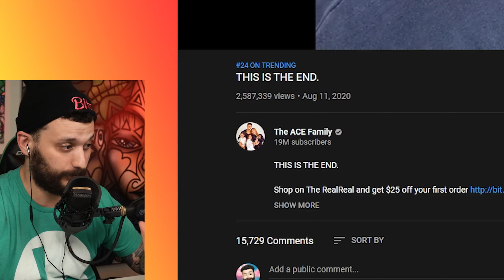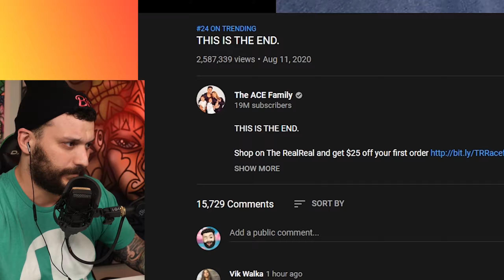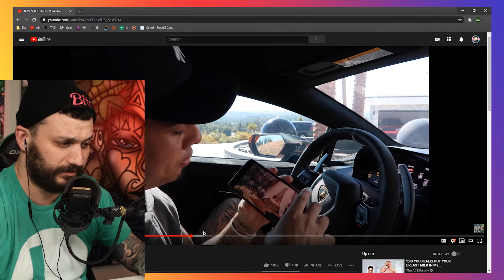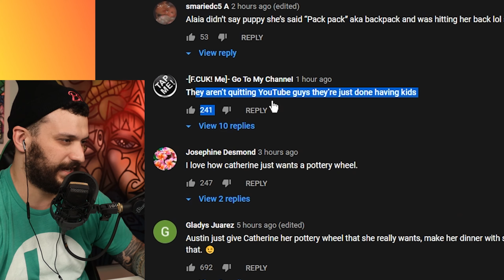The ACE family is fake!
The ACE family: this is the end?
They are trying to let us all think that they are leaving YouTube. but...
it's only a clickbait!